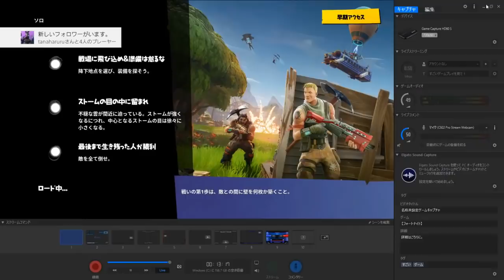【フォートナイト】ゴースティンがいなければビクロイなんて簡単だぜ！！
感度　縦：８
　　　横：８